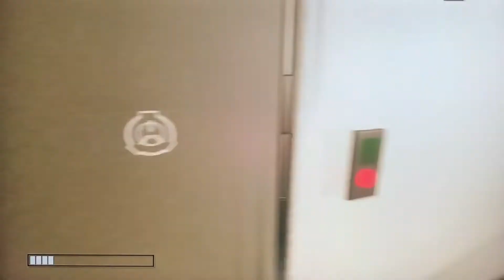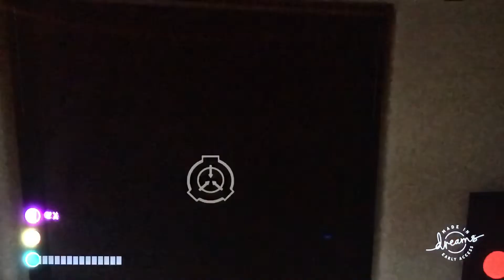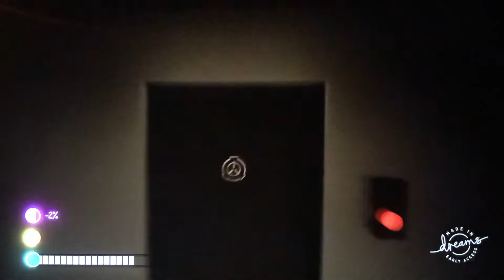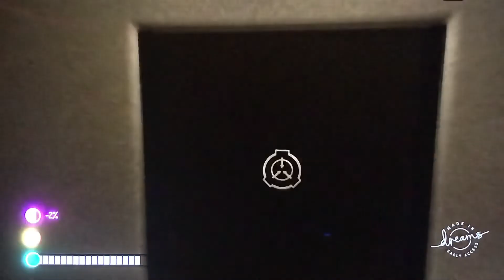SCP - Site [REDACTED] new update SCP - 650 (Dreams PS4)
Thank you Jacob Windle for suggesting this SCP.